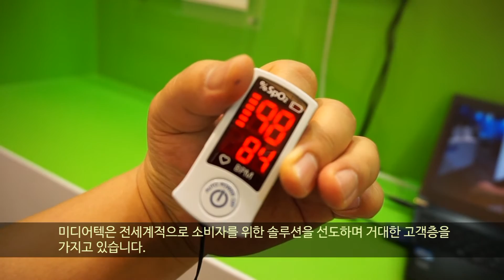미디어텍에 가다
본사 탐방에 이어 타이페이 TWTC 전시장으로 발길을 옮긴 우리는 미디어텍의 기술력이 어떻게 우
리 삶에 반영될 수 있는지 확인할 수 있었다.
전시장은 대부분 홈오토메이션 시스템과 스마트 장비들로 이뤄져 있었는데 중국본토에서 인기리
에 판매 중인 19위안(한화 약 3,000원)짜리 USB 와이파이 동글(=360?身WiFi2代)도 찾아 볼 수 있었
다. 55나노미터 공정의 MTK7601 모듈을 사용한 이 제품은 전체의 60%를 중국 본토에서 소비하며
월 납품량이 자그마치 2천만 유닛이라 알려줬다
-중략-